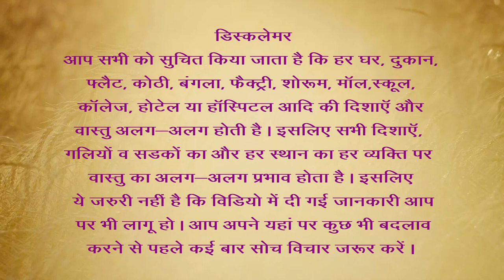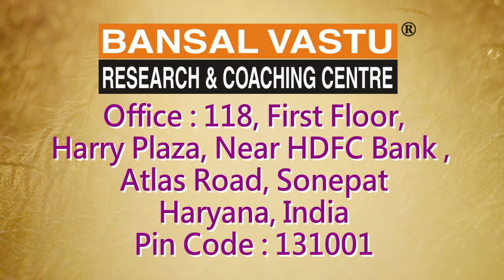Vastu Remedies for built stairs in North-East Zone | Bansal Vastu | Dr. Vipin Bansal +91 9896082828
उत्तर-पूर्व क्षेत्र में निर्मित सीढ़ियों के लिए वास्तु उपाय
What is the effects of Stairs in North-East direction according to Vastu Shastra?

आपके अपने घर के North-East के भाग में ईशान कोण में  Stairs बनी हुई है | इसे वास्तु शास्त्र में अच्छा नहीं माना जाता | आपकी Stairs North-East में बनी हुई है और Stairs को तोड़ना कोई आसान काम नहीं है | Dr. Vipin Bansal आपको कुछ अपने अनुभव की खास बातें बता रहे हैं | आप इस वीडियो को शुरू से अंत तक जरूर देखें | आपको अच्छे से समझ आ जाएगा | आपके यहां Stairs गलत दिशा में बनी हुई है तो हल्के हल्के छोटे-छोटे उपाय करके आप लाभ उठा सकते हैं |